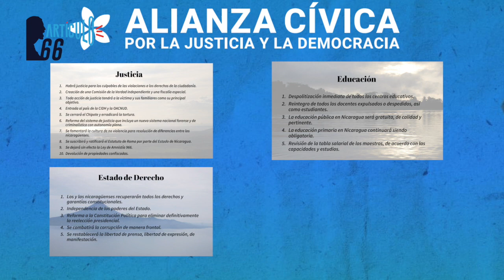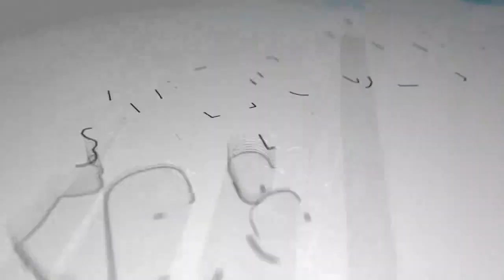Alianza Cívica se adelanta a la Coalición y presenta su propio plan de gobierno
La Alianza Cívica está en el proceso de conformación de la Coalición Nacional, y se supone que ahí tendrán que presentar un plan de nación consensuado.